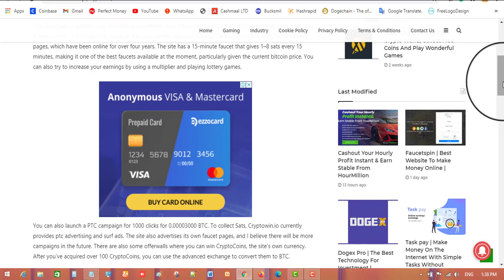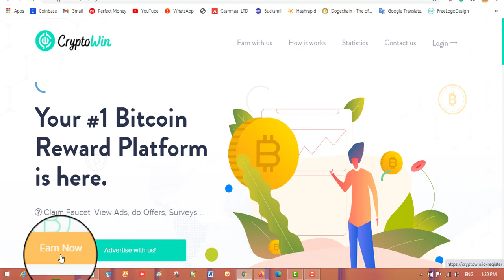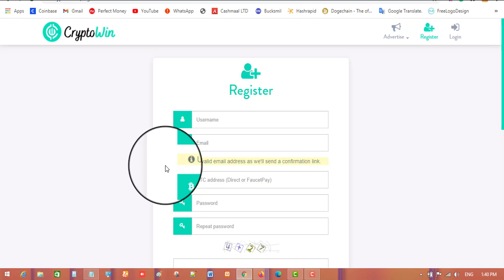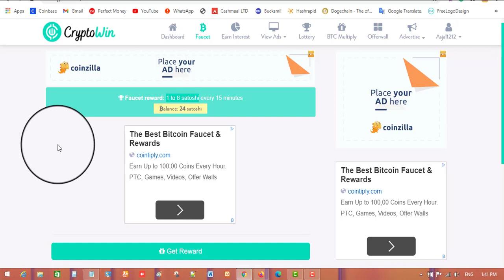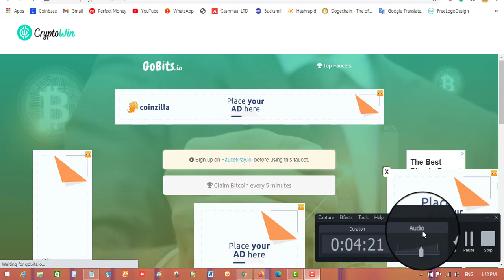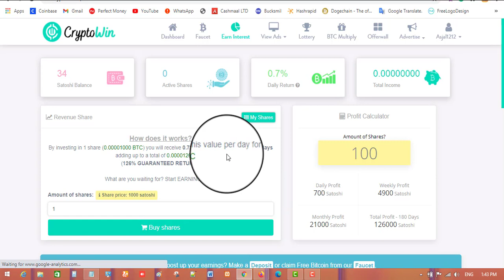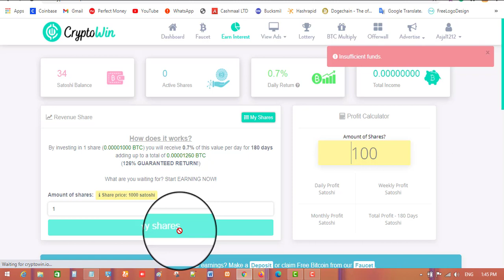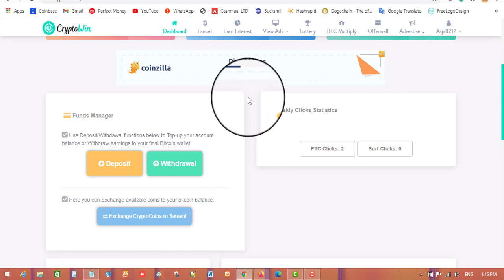High Paying BTC Faucet | Online Earning in Pakistan Without investment | 2021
how to earn money online in paksitan without investment

Hello friends!